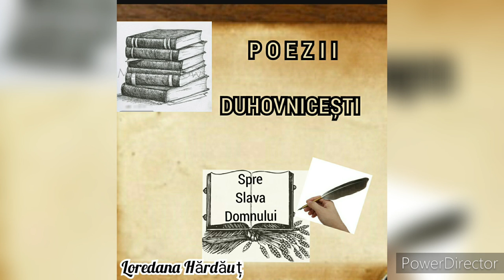Isus potolește furtuna - Poezie - Loredana Hărdăuț